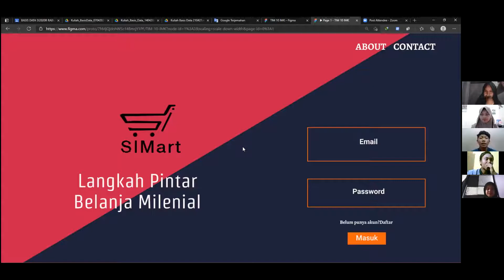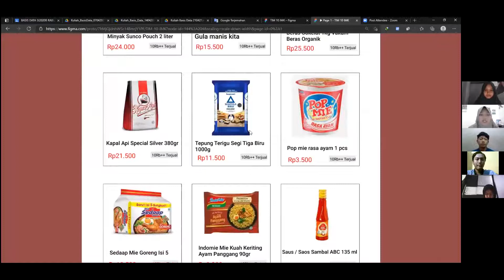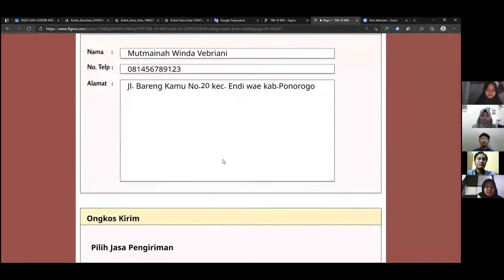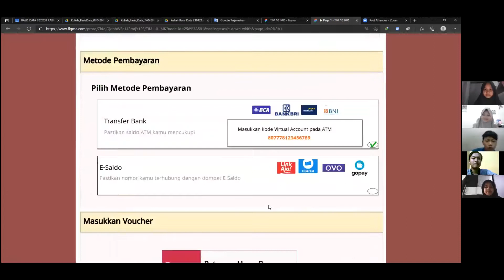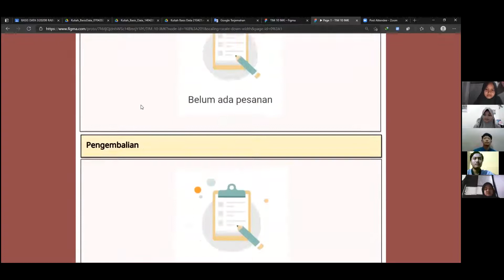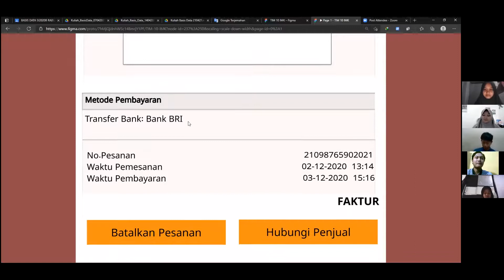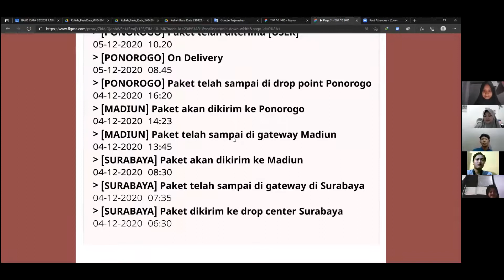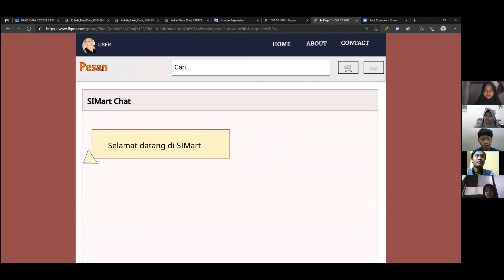SIMart(MiniMarket Online)_TIM 10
TIM 10
PRODI:SISTEM INFORMASI
KELAS:2020B

ANGGOTA
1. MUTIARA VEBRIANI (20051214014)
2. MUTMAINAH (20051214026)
3. ACHMAD ALVIN ARDIANSYAH (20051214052)
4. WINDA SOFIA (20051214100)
5. MOH. FATIHUL FARRAS DZULFAQQOR (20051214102)